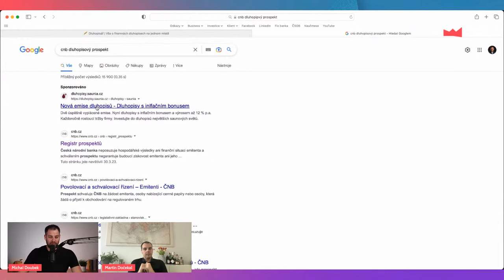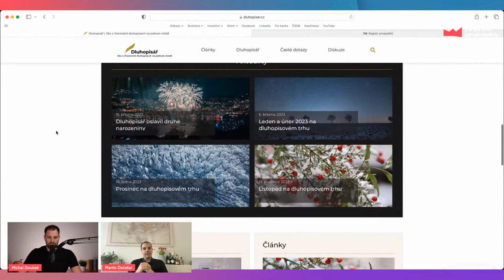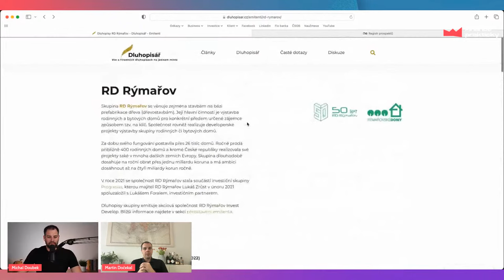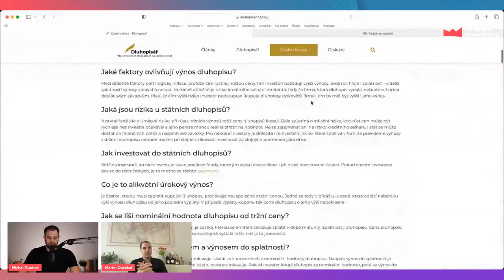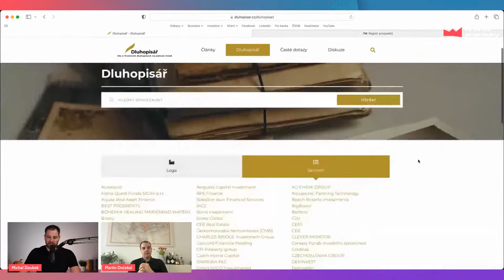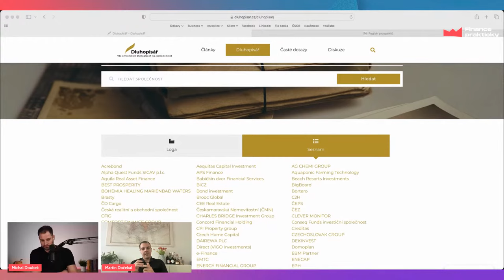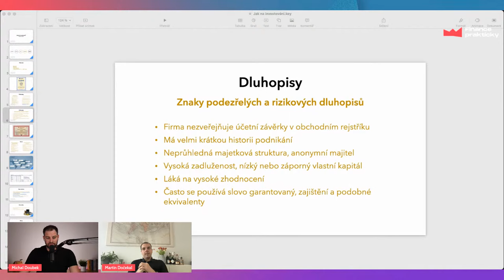Nerozumíte výkazům? Do firemních dluhopisů neinvestujte | Martin Dočekal [dluhopisar.cz]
V Česku přibývá dluhopisových švindlů, lidé jen za rok 2022 přišli o bezmála 2 miliardy. Máme se bát investovat do dluhopisů? A na co si dát pozor?

O tom všem jsem si povídal s investičním analytikem a specialistou na dluhopisy Martinem Dočekalem

🔥 Kdo jsem a co dělám?